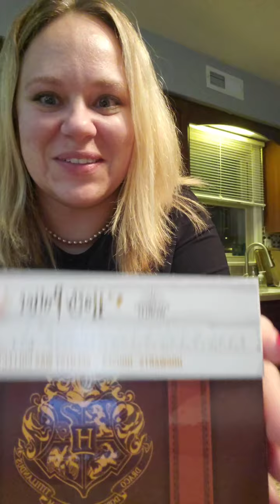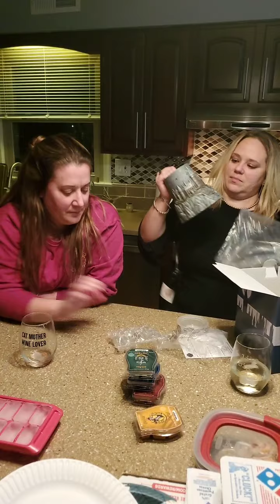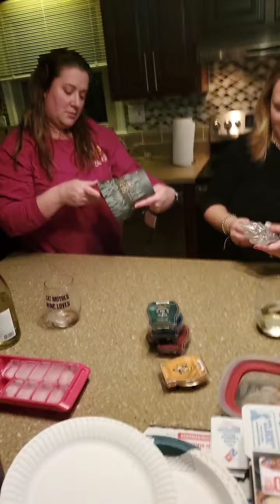Hogwarts Wax and Warmer! Fun with Scentsy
scentsy!